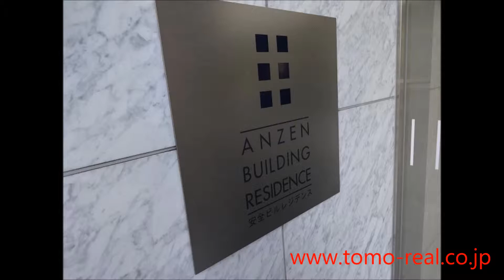Anzen Buillding Residence Studio Type 56m2 by Tomo Real Estate(Akasaka )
1st floor 9-1-26 Akasaka Minato-ku Tokyo Japan 【zip(post) code107-0052】